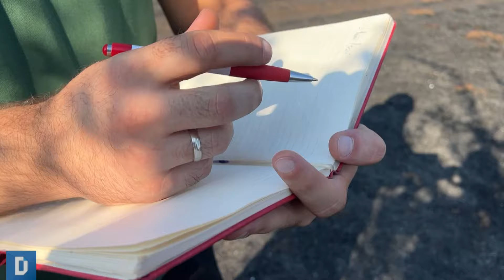DNEVNIK: Požar u Zeti: vatra buknula u blizini kuća